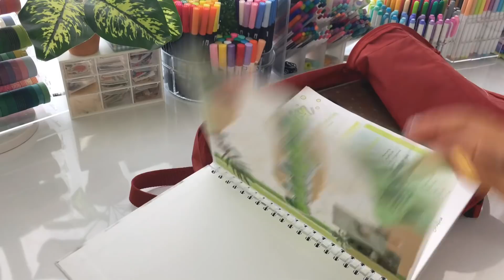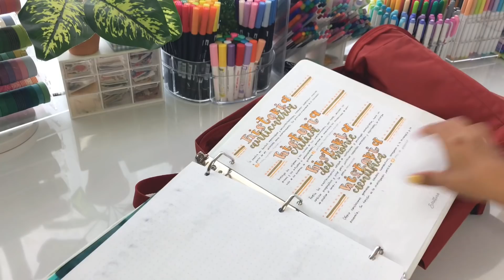✨¿Qué hay en mi mochila?✨ + ¿qué hay en mi estuchera?🎒📚📝// plumones, libreta, computadora…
Que onda amigos, espero estén teniendo un buen día, pasaba para traerles un nuevo videoo, ya saben que a mi me encanta estarles subiendo contenido y que realmente les guste, igualmente recuerden que regresamos a un video por semana a partir ya de septiembre, los quiero un montón y si leyeron esto comenten una flor. 🌷🌷🌷

✨Preguntas frecuentes✨
Grabo con un Iphone 7 plus y edito en mi iPad con la app de VN